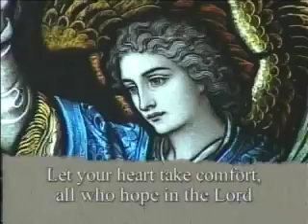Daily Mass 1/3 Wednesday 16 June 2010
Fr. J. Lynch celebrates the entire Daily Mass in 3 parts, from the National Catholic Broadcasting Council at St. Basil's Church in Toronto.